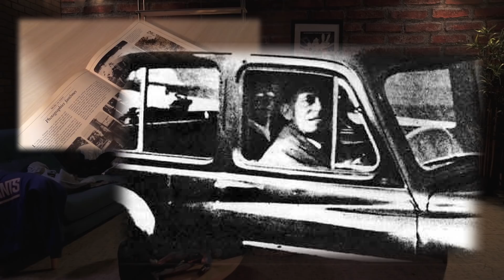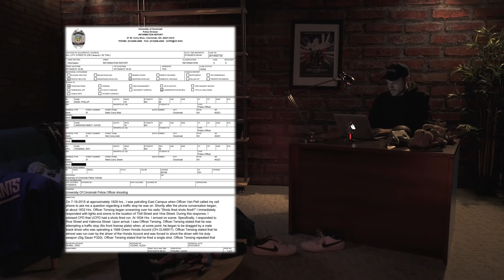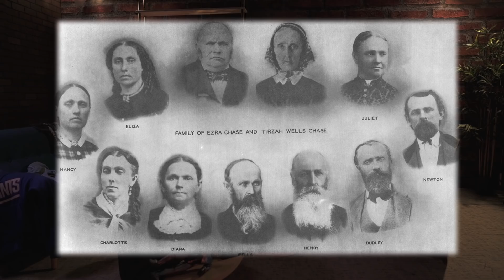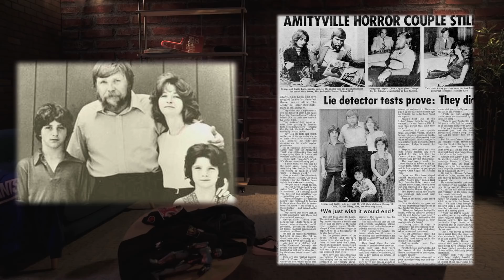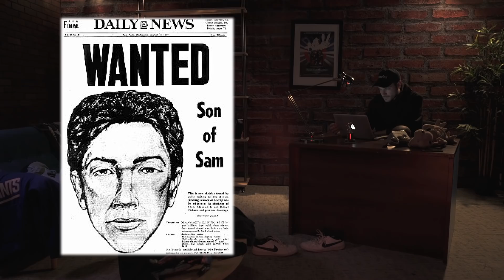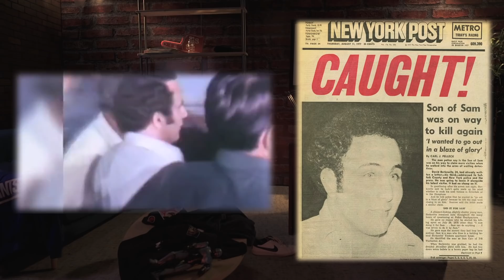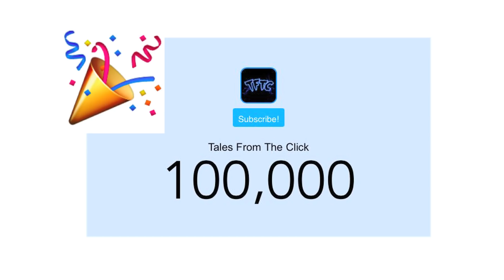Clic droit sur LES FANTOMES - TABS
Guss DX raffole des Kinder Bueno. Cette info est bof, raison pour laquelle elle n'est pas dans le TABS d'aujourd'hui.

* Création originale, montage, direction artistique, voix off, son, présentation et auteur : Jean-Baptiste Toussaint.

* Réalisation et lumières : Guillaume Brouzes.

* Graphisme :  Eleonore Bem et David Da Cruz.

© TABS - 2017